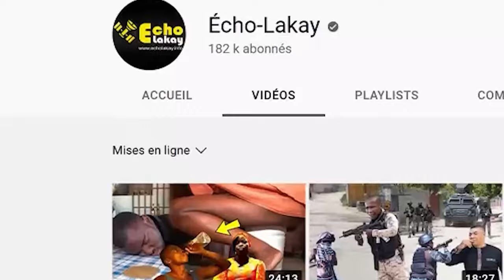Dimanche 17 dec 2023 Babekyou manke mouri nan yon pwazon yo tann pou li. Bandi vilaj yo pase a latak